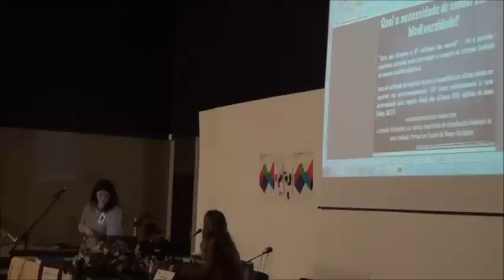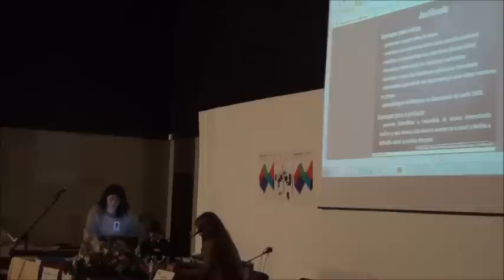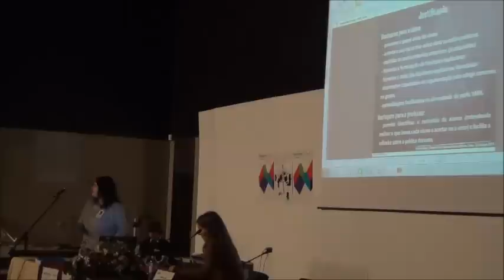Ensino do tema Biodiversidade por resolução de problemas e recurso "BOLD"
TEMA 12:
Do laboratório para o digital - Modelos na Biologia e na Geologia
I Encontro Internacional da Casa das Ciências